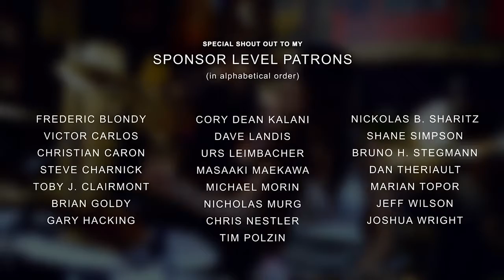STONE SOUR ABSOLUTE ZERO DRUM COVER BY MEYTAL COHEN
ROCK;BATERISTA